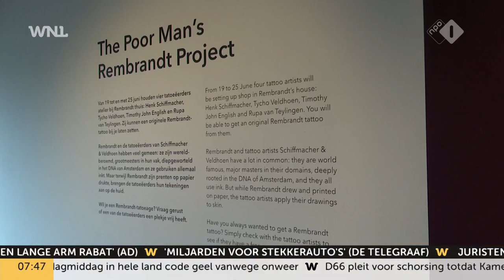Tatoeage van werken van Rembrandt in het Rembrandthuis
Vanaf deze week kun je in het Rembrandthuis een tatoeage laten zetten van een van de werken van Rembrandt van Rijn. Bijvoorbeeld originele etsen, zijn handtekening of een zelfportret.